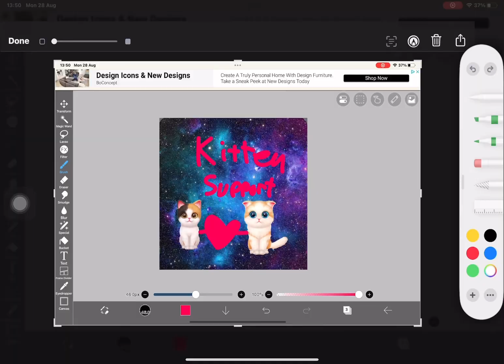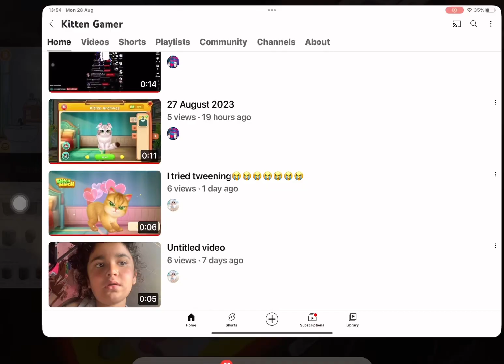Watch me create my new profile pic and also play kitten match, get a ad